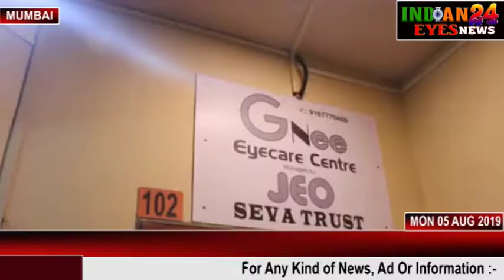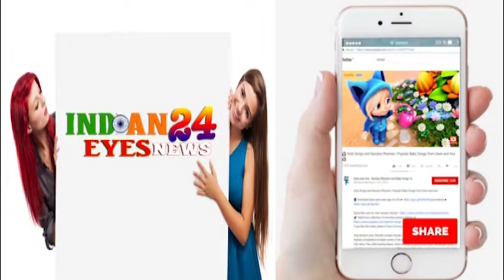ANNIVERSARY CELEBRATION Of G NEE EYE CARE CENTER & JEO SEVA TRUST WITH MANY CELEBRITIES